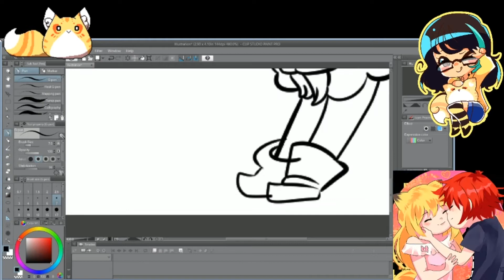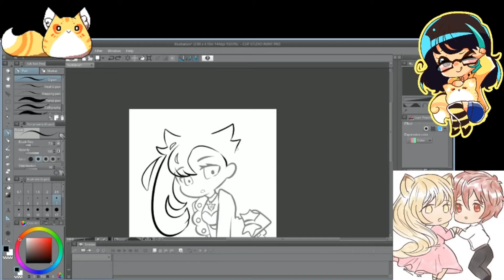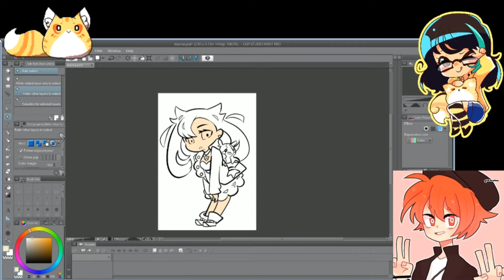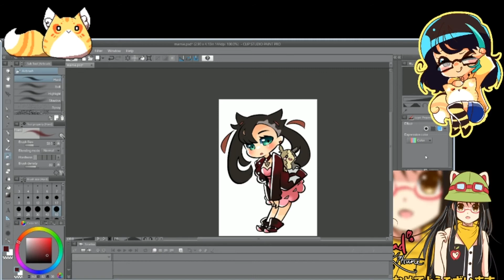Marnie and Morpeko Speedpaint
Song:
Marionette Syndrome
cover sang by ASK